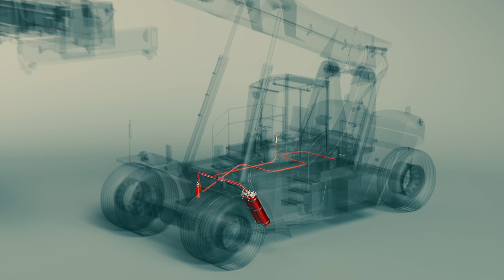Material Handling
Fogmaker has decades of experience in detecting and suppressing fires, and the system will provide the best possible fire protection performance if there is an emergency. The system is tailored to each type of material handling equipment and energy source.

The specially formulated water-based mist protects engines, hydraulic components, and similar at-risk areas. PFAS-free with our new suppressant; Eco 1. The system is always active, fully automatic, and independent of electricity.

Fogmaker International is a member of PEMA.